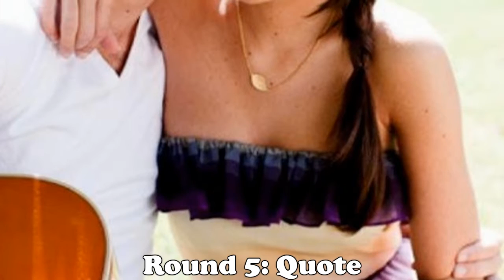Writing Contest Round 5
This is the next round.

1. MsSophie26
2.asdf95z
3. paranoidjonasfan10
4.ILoveYouuBabeeey123

The next one will be the last round. In this round you need to choose a quote and your one shot has to be based around that quote.The quote does have to be used within the story whether it's during narration or someone says it. Let me know what the quote is. I mean it might be obvious, But still. Deadline will be Aug 7th. I won't be here for the whole week until the 5th.

Happy Writing.